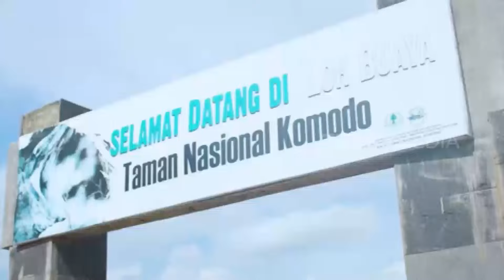Nirwana Di Bawah Laut Labuan Bajo | INLINE (23/09/21)